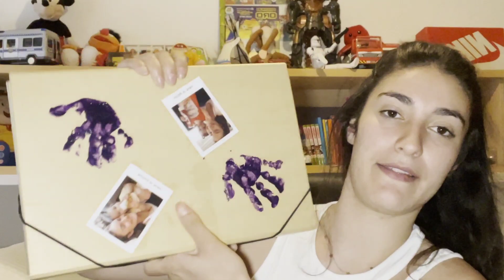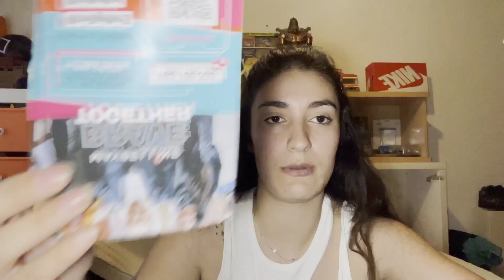Que hay en MI MALETA🧳 cuando voy a trabajar en ❤️Madrid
Hola a todos❤️ !! Hoy hos traigo el video de MI MALETA🧳. Todos los fines de semana a trabajar en MADRID. Espero que os guste.